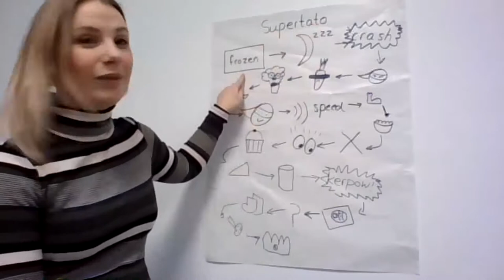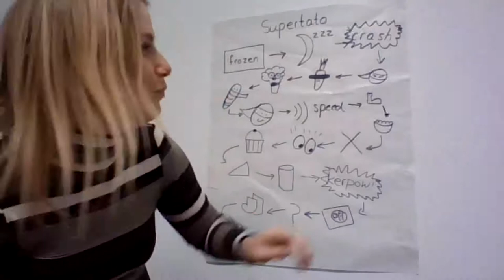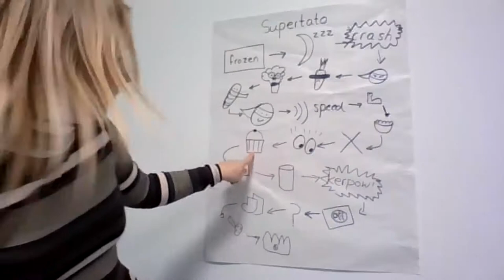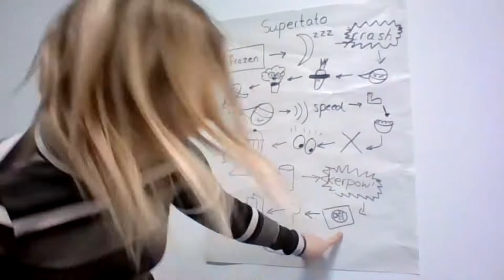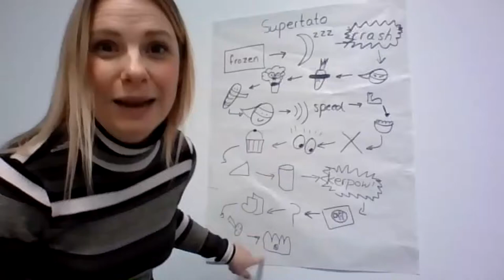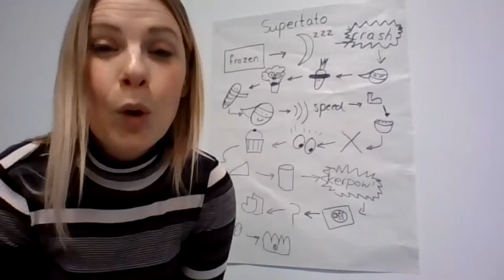Reception Literacy 2 Jan 12th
Story map lesson PART 2